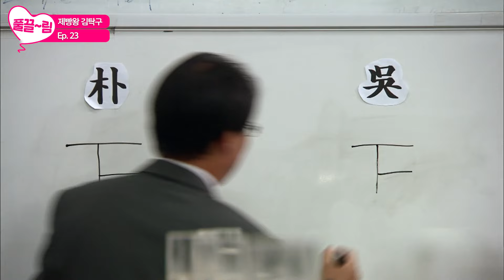[EP23-01] 팔봉선생의 명장 타이틀을 지키기 위해 직접 봉빵의 시연을 하겠다는 탁구 [제빵왕 김탁구] | KBS 방송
[EP23-01] 팔봉선생의 명장 타이틀을 지키기 위해 직접 봉빵의 시연을 하겠다는 탁구